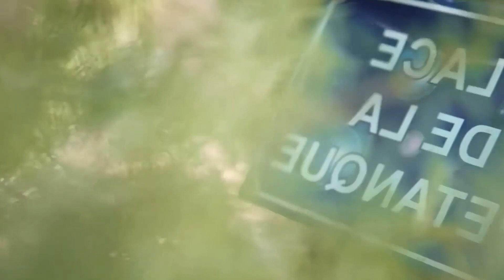Icy Karan - Fresh, Mafiari - One Step Forward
Deephouse Playlist Mix made with Love by Dj Manish Youtube Music Channel:
00:00:00  |  01. Icy Karan -  Fresh
00:02:44  |  02. Mafiari - One Step Forward

We have best of tropical deep house music like 'Icy Karan  Fresh' for chillout lounge or any summer day of your life. In this summer mix we have also 'Mafiari One Step Forward', a vocal song extracted from a Mega Hit compilation of vocal deephouse. Even if you run, study, read a book this vocal deephouse bass boosted '' song can make you have very happy devine feeling about life. Theese first four tracks from this summer mix can be best for car music also, on a long ride, in your holiday at the Ibiza beach. The fourth vocal song of the deep chillout playlist mix is '' and have a very sweet vocal and is in tropical deep house music style of 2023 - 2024. Sometimes there are bass boosted or electro house music in the playlist mix.